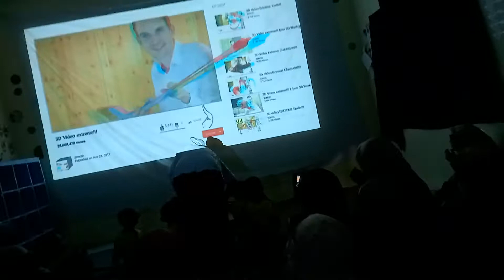EDUKASI BIOSKOP 3D BERSAMA TK HARAPAN BANGSA BERINGIN BWS JATIM